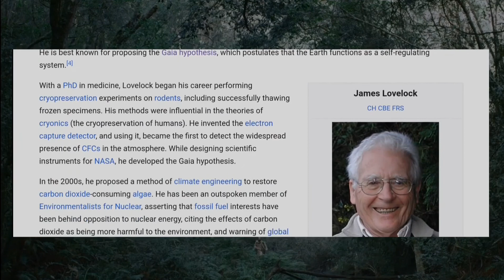Gaia (2021) Horror movie review by Film Cluster | Jaco Bouwer | Carel Nel | Mystery | Eco Horror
Gaia is an Ecological horror film released  in 2021.A park ranger takes shelter with two survivalists after an attack by mysterious creatures in a primordial forest.